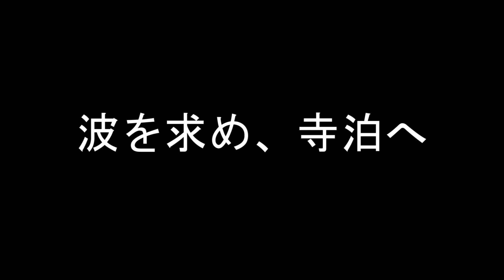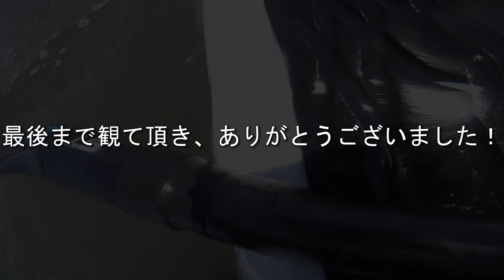令和初サップ 5月で気温30℃！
腕にGoProを着けて撮影。
この時はまだGoProが海の底へ沈むとは思う訳も無く…。